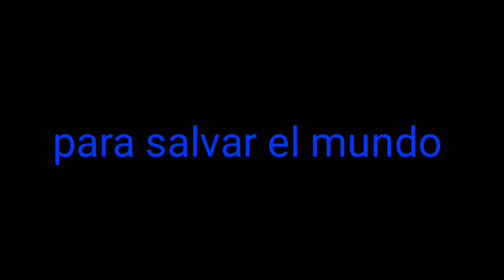el multiverso 2 tráiler en español (Oswaldo Zilla)